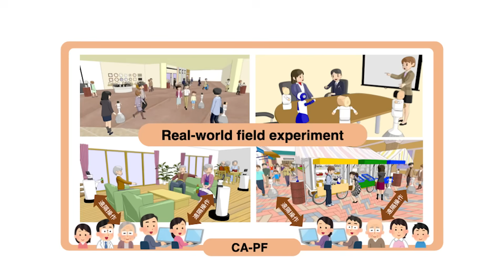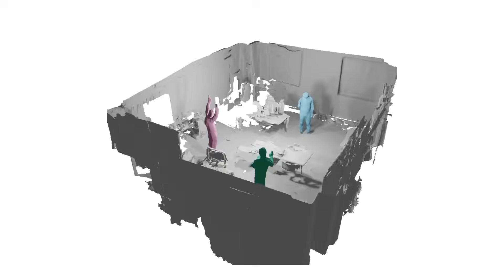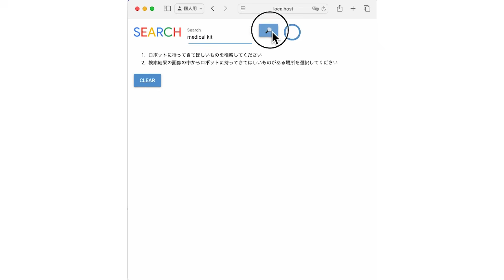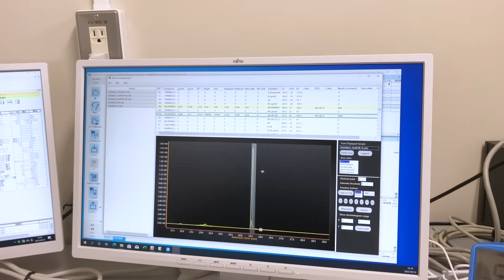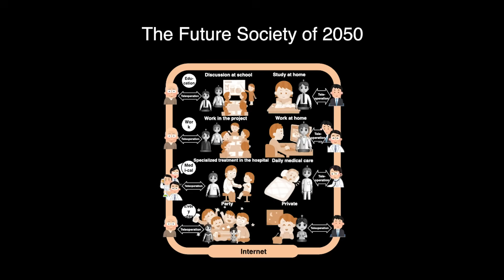Living With Avatars, Living Through Avatars | Moonshot Goal 1 Ishiguro Project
The Moonshot Goal 1 Ishiguro Project is redefining human potential through the development of Cybernetic Avatars (CAs)—AI- and robot-assisted embodiments that extend human presence beyond physical, spatial, and temporal limits. Led by Professor Hiroshi Ishiguro, the project unites researchers across Japan to advance lifelike avatars, natural dialogue, multimodal intelligence, cooperative robot control, and large-scale CA platforms. Through real-world experiments and ethical research, the team envisions an Avatar-Symbiotic Society by 2050—where humans and avatars coexist seamlessly, transforming the way we live, work, and connect.